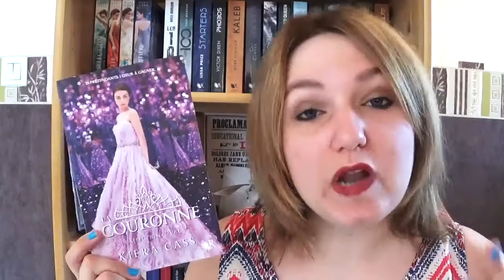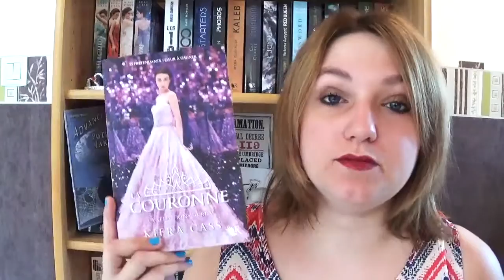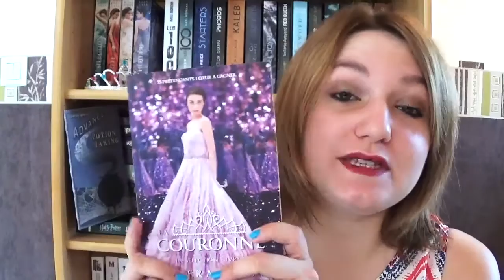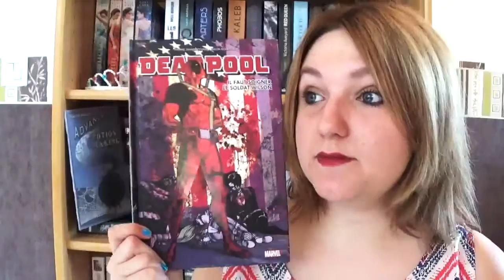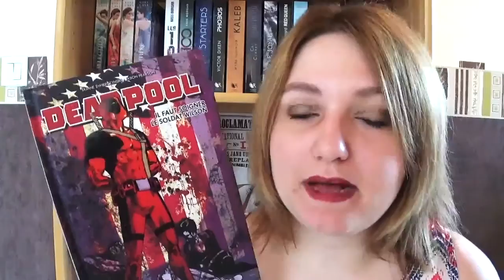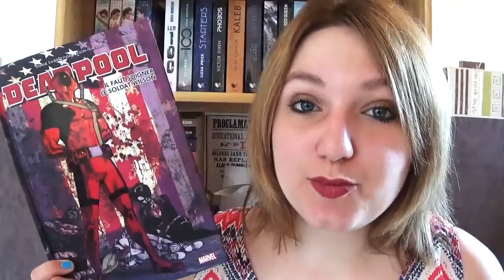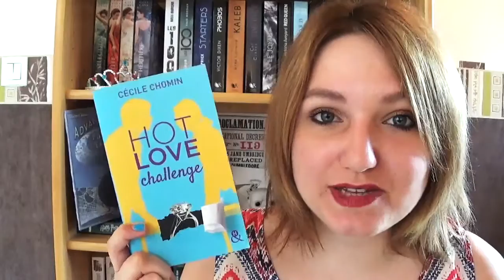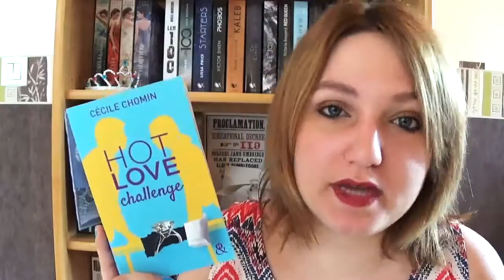BILAN LECTURE | Juin 2016